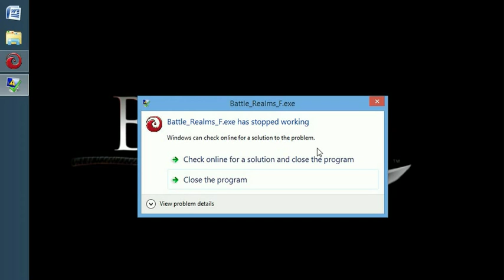BATTLE REALMS GAME PART 2-20